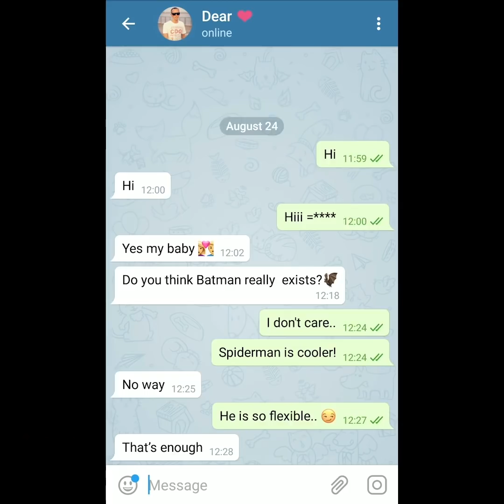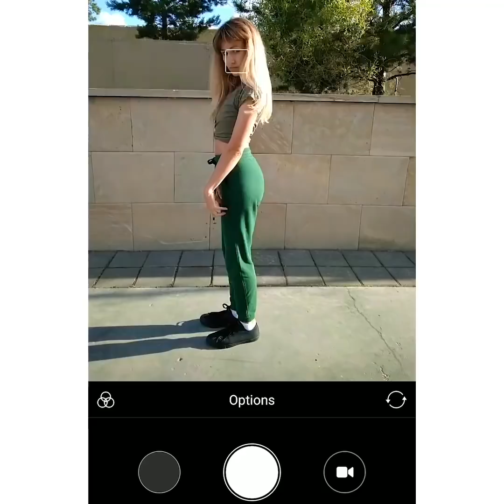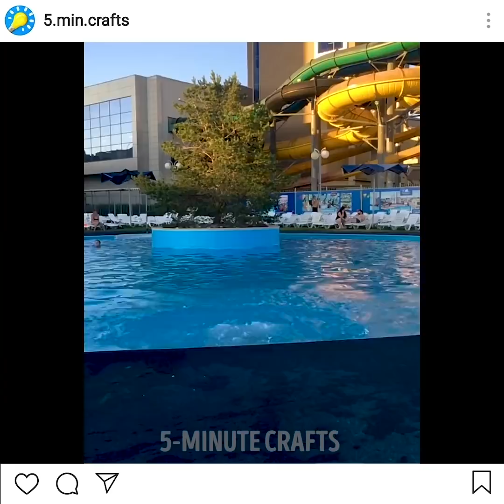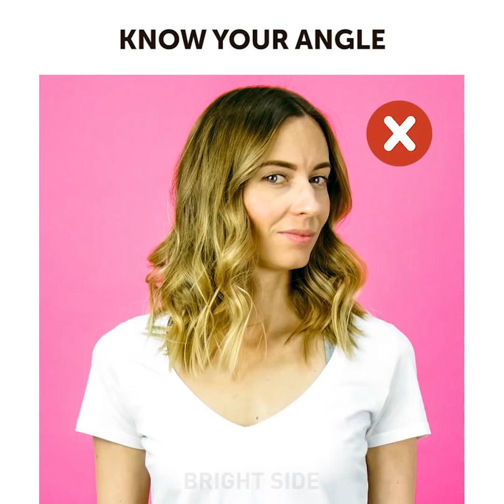33 SIMPLES TRUCOS FOTOGRÁFICOS QUE PUEDEN CONVERTIR TUS FOTOS EN VERDADERAS OBRAS MAESTRAS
¿QUIERES APRENDER LOS MEJORES TRUCOS PARA TUS FOTOS?
Si te gusta sorprender a la gente, tengo muchísimas buenas ideas para impresionar a todos. Y no es tan difícil de hacer en la era de Instagram. ¡Solo tienes que saber algunos trucos geniales!
Uno de mis trucos favoritos es cuando pisoteo fuertemente y mi amigo finge estar confundido con estos ruidos. Esto es lo que debes hacer. Encuentra un lugar hermoso con un piso fotogénico, luego da un pisotón enérgico. Mientras tu fotógrafo enciende su teléfono inteligente 360 ​​grados en el sentido de las agujas del reloj, tu otro amigo toma su lugar y finge escuchar.
¡Otro es simplemente gracioso! Pero tendrás que encontrar una puerta de coche. Una vez que la encuentres, llama a tus amigos. Uno de ellos te ayudará a sostener la puerta como si el automóvil se moviera lentamente a tu lado. El otro obviamente va a grabar un video. ¡Este truco loco es tan valioso como para intentarlo!
Por lo tanto, obtén más Me gusta y nuevos suscriptores. ; )
MARCAS DE TIEMPO:
0:40 Tu propio Broadway
1:08 Gulliver
1:19 Coca Cola gigante
2:07 ¿Sin curvas?